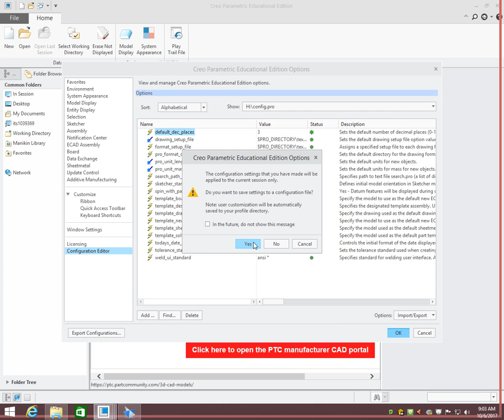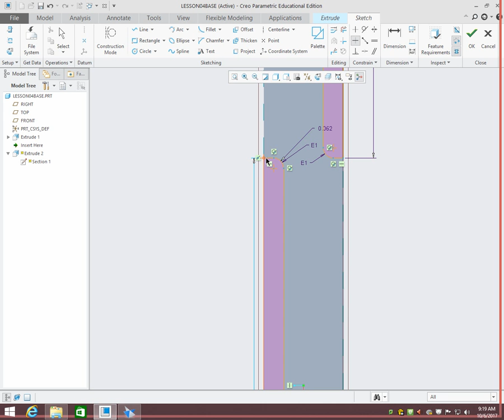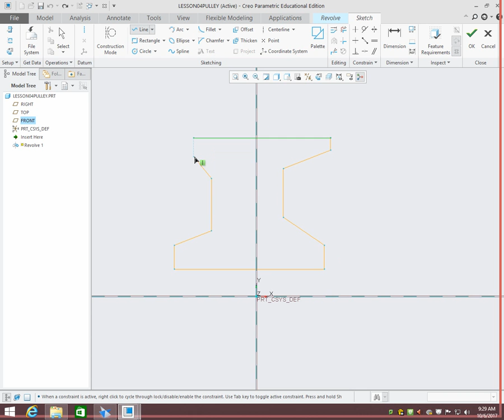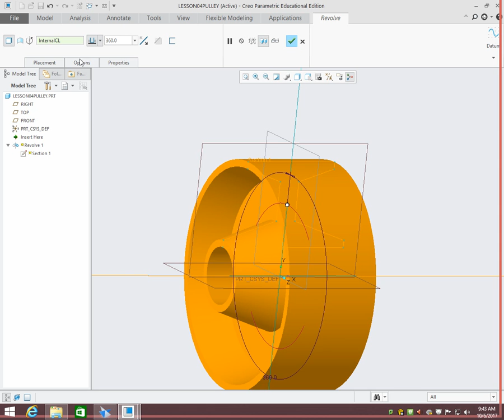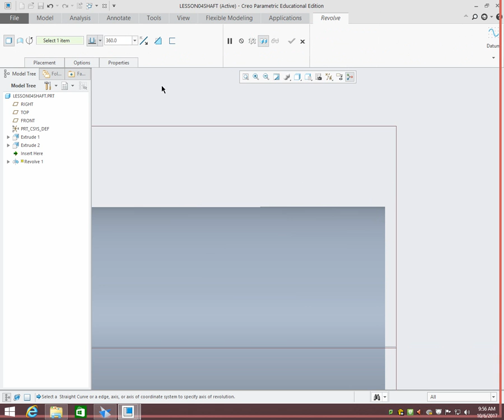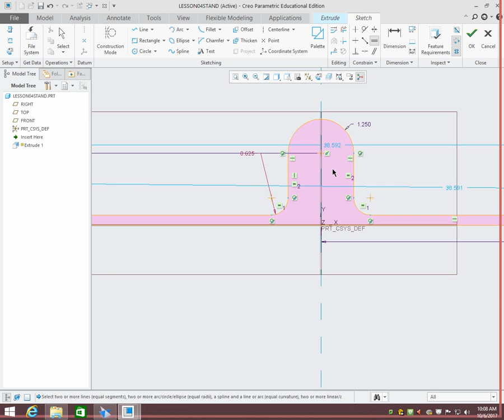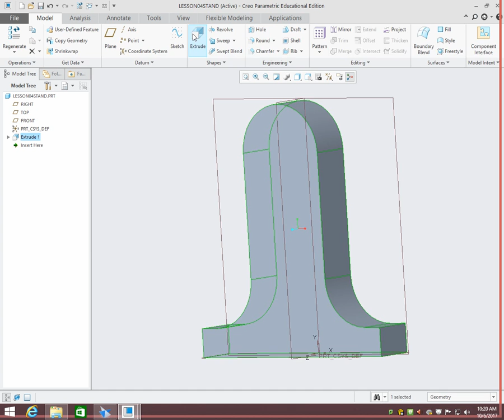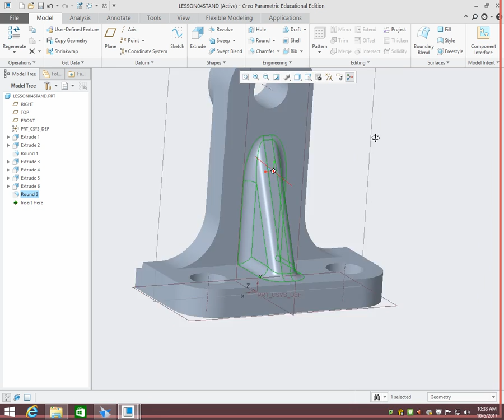Creo lesson04 Parts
Red River College
Mechanical Engineering Technology
COMP-1154 Computer Aided Design